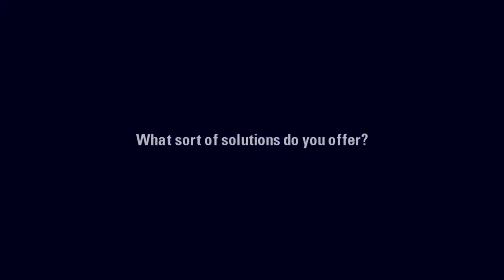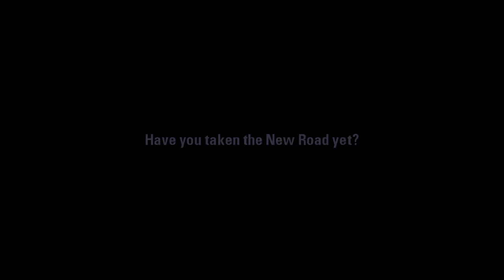New Road Capital – Solutions offered by the firm – BLACK ONYX